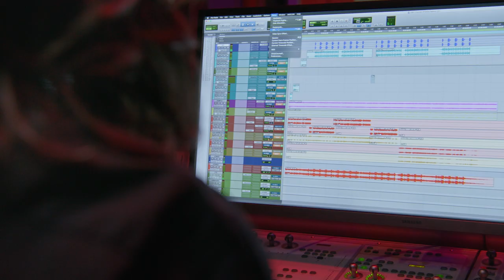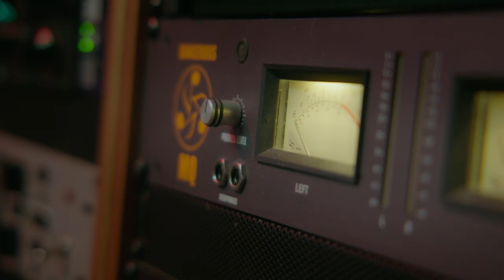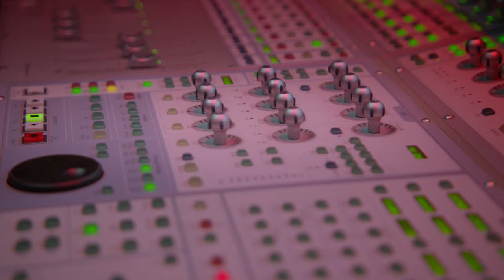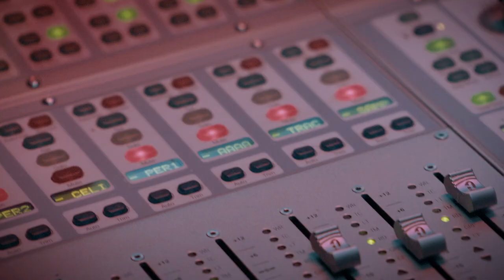Fab Dupont Testimonial | Dolby Atmos Music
Award-winning mix engineer Fab Dupont is passionate about the art form of creating music and providing an experience you can feel. Discover how he's expanding possibilities for artists and capturing their creative intent with more space and depth with Dolby Atmos.